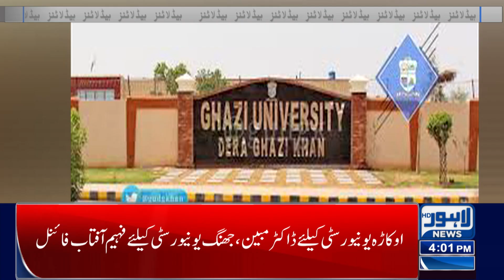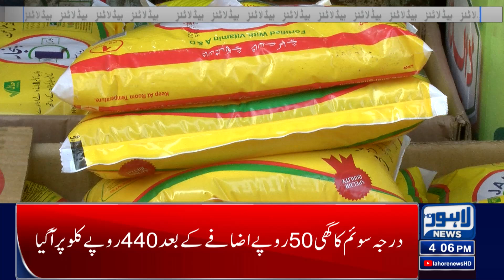Rise of Inflation | Maryam Nawaz In Action | Lahore News Headlines 04 PM | 14 Oct 2024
Weather Update